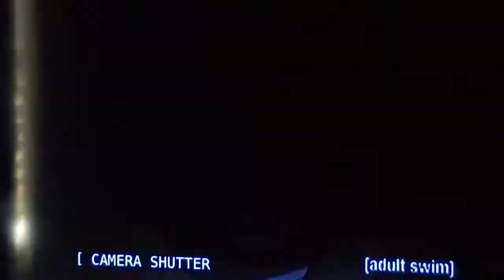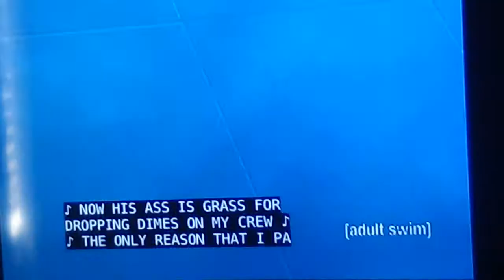The Boondocks-Eff Granddad By Thugnificent Ft. Macktastic,Flonominal & The Late Nate Dogg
Here A Diss Track By Thugnificent Ft. macktastic,Flonominal & The Late Nate Dogg Called Eff Granddad. (TV Version)
R.I.P. Nate Dogg